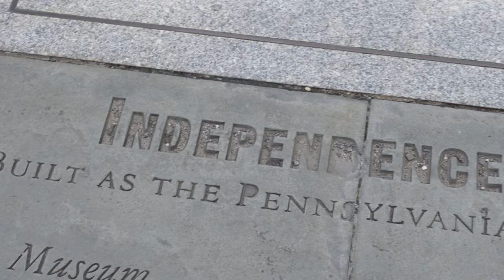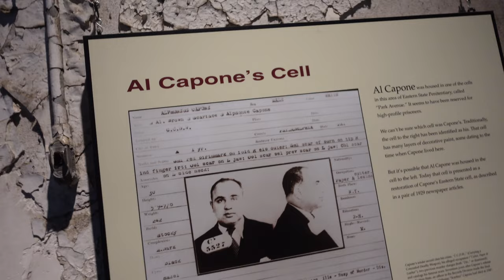Flying To Dallas For WWE Money In The Bank 2021! | Brandon Hodge Vlog #97